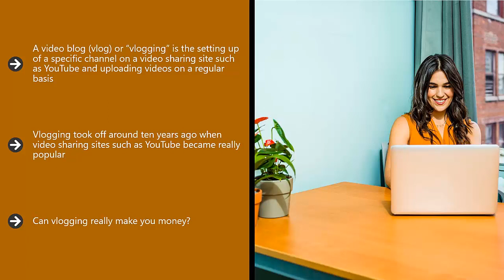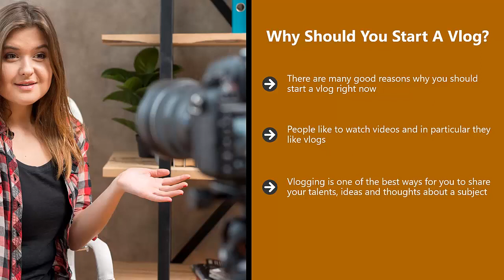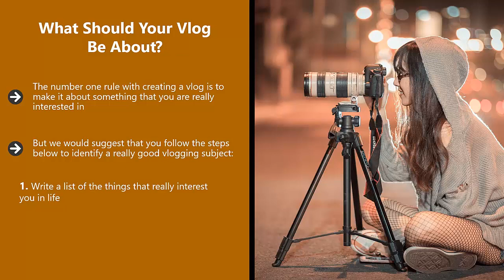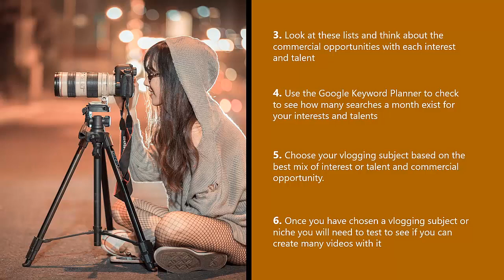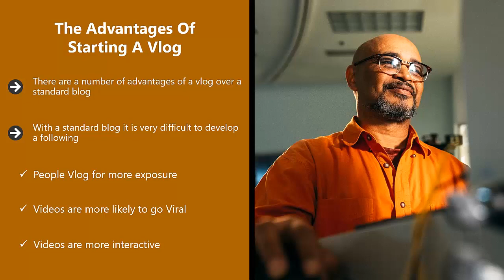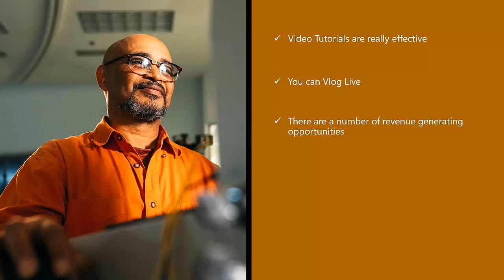FREE VLOGGING Marketing 2022 - Complete Course - Video 1 What is vlogging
It’s About Time For You To Learn

Modern Vlogging!

YouTube and Facebook introduced live streaming video, simply because it is what people want.

Some of the most successful channels on YouTube are vlogs.

Once you start to get a following for your vlog the word will spread quickly and you will get a lot more subscribers.

Vlogging is becoming increasingly more popular and there has never been a better time to start a vlog.

People really enjoy watching high quality vlogs and some vloggers have subscribers in the millions.

But You Don’t Need
To Make Money From Vlogging.

There are many vloggers that have a lot less subscribers that make a full time income and more from their vlogging activities.

Doing something that you love and recording it to share with the world and making money at the same time.

This is more than a dream.

You will discover what a vlog really is.

You will learn some great and profitable ideas for starting a vlog.

You will learn how to start your new vlog with maximum impact.

You will learn how to promote your vlog so that you increase your subscriber numbers and your potential to make money.

You will have answered all of the most common questions about vlogging and will provided you with a step by step plan to create a successful and profitable vlog.

Creating A Successful Video Blog For Profit!

Discover Inside...

Ideas for Profitable Vlogs
Starting a Successful Vlog
Creating Great Videos
Optimizing your YouTube Videos
Promoting your Vlog
Free Tools for Growing your YouTube Channel
Ways to Monetize your Vlog
Vlogging Best Practices

Who Needs This Step-By-Step Guide?

You want to know exactly what is expected of you and the highs and lows of vlogging.
You want to use the best way to share your talents, ideas and thoughts about a subject.
You want to be natural and casual and really connect with the viewer.
You want to build a following and find opportunities for you to market your skills.
You want to demonstrate that you are really good at something and get requests from people interested in hiring you.